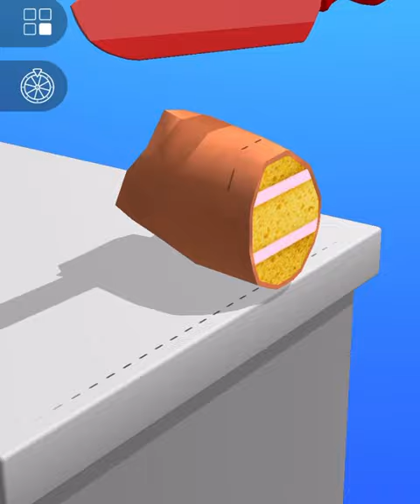ASMR Cutting game! Relaxing Gameplay